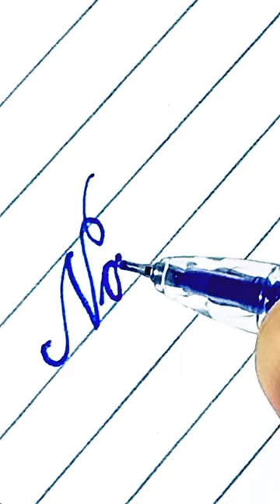writing a name "Nasim" in cursive